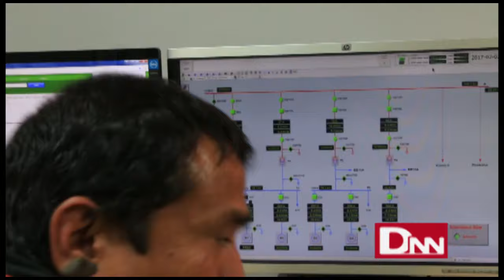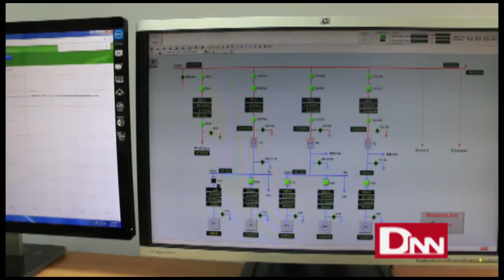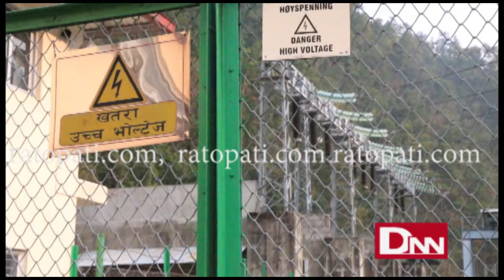(khimti dhalkebar Sub-Station) -यसरी आयो भारतबाट काठमाडौंमा बिजुली